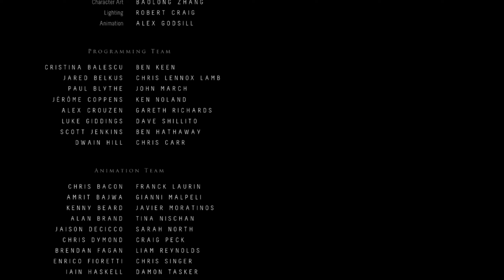Struggling to get up a Wall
Legend has it that that wall hasn't been climbed since

You would be doing this channel a tremendous favor by sharing this video with someone
And most of all leave a like on this video

I hope you enjoyed this video, 'till the next one this is Nonefots signing out. Peace